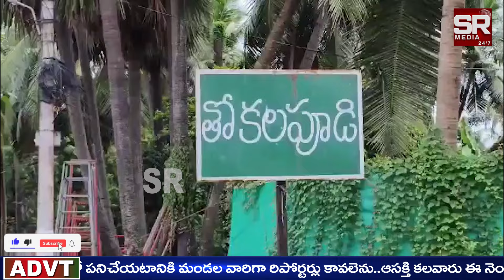నా బర్రెను రే*** చేశారుఆధారాలతో రైతు ఆవేదన | SRnews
watch : నా బర్రెను రే*** చేశారుఆధారాలతో రైతు ఆవేదన | SRnews |